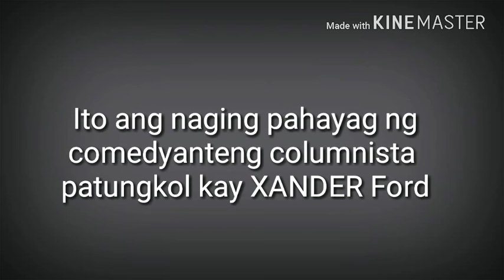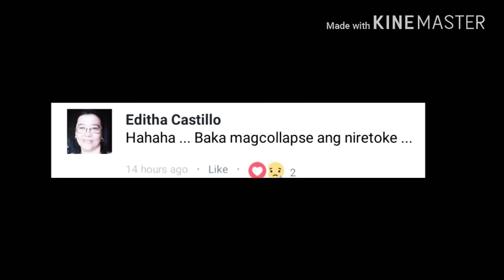BUONG KWENTO! OGIE DIAZ NAYAYABNAGAN DAW KAY XANDER FORD!! KUNG BAKIT?KEEP ON WATCHING!!